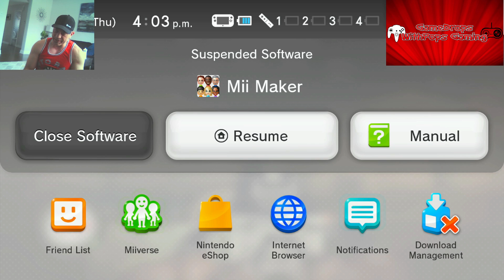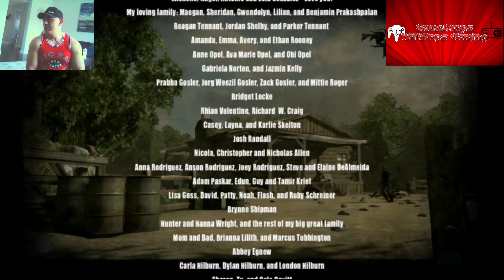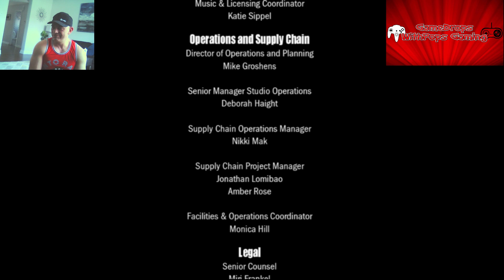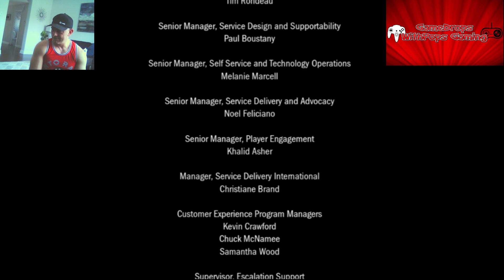Game Cleared! The Walking Dead: Survival Instincts Wii U Pt 11b Mega Super Thursday Sub F4F L4L H4H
It's the END OF THE WORLD! sorta but definitely the end of this game :) -- Watch live